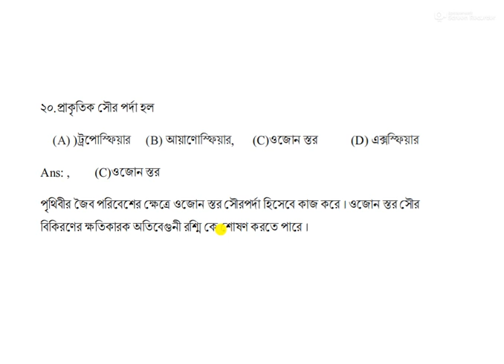ভৌতবিজ্ঞন ও প্রকৃতি / PHYSICAL SCIENCE AND ENVIRONMENT PART 2 , MCQ [11-20]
ভৌতবিজ্ঞন ও প্রকৃতি / PHYSICAL SCIENCE AND ENVIRONMENT
PART 2 , MCQ [11-20]

This video mainly for class x or std 10
chapter wise  important short questions and answers with description
hope this video will help  for Madhyamik